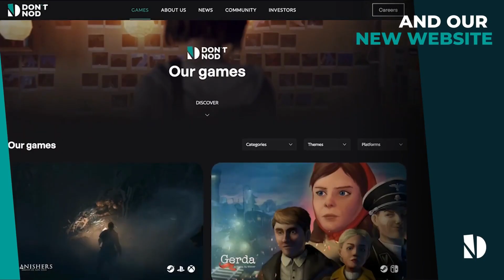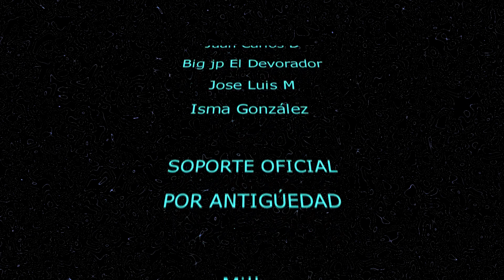DEBERÍAS jugar este juego cuando salga en GAME PASS